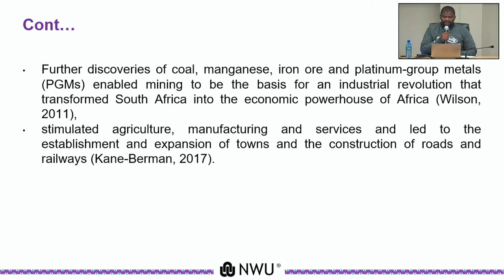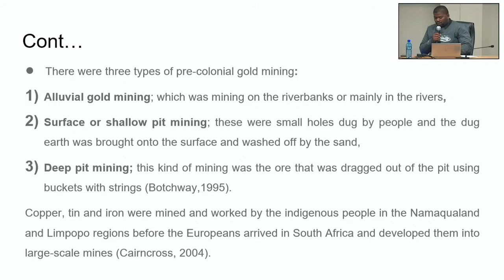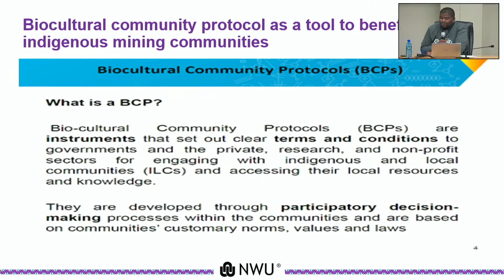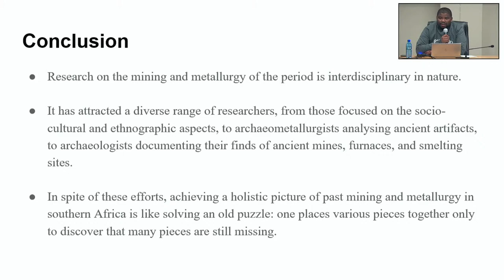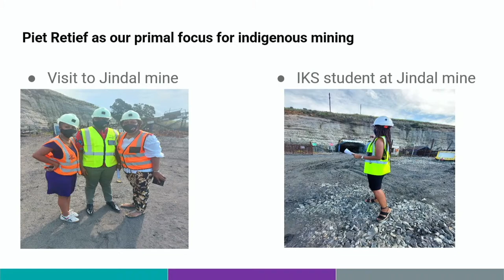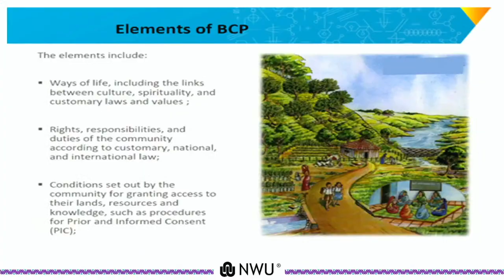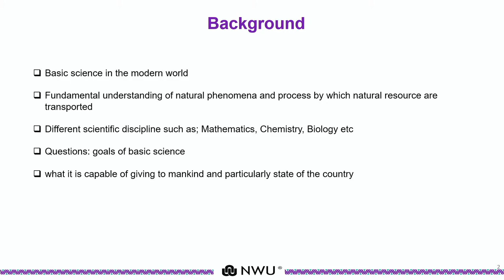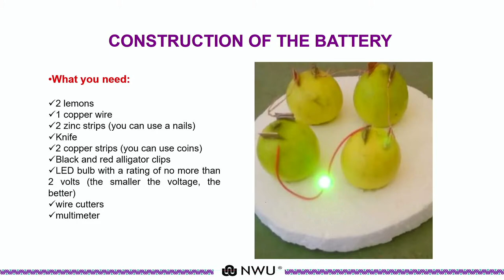National Science Week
National Science Week is an annual event aiming to exhibit, communicate and promote science. It is an initiative of the DSI (Department of Science & Innovation), a countrywide celebration of science involving various stakeholders and role players conducting science-based activities during the focus week. The NSW 2022 will be conducted from 01 - 06 August 2022 under the theme “Celebrating the role of basic sciences in the modern world”.